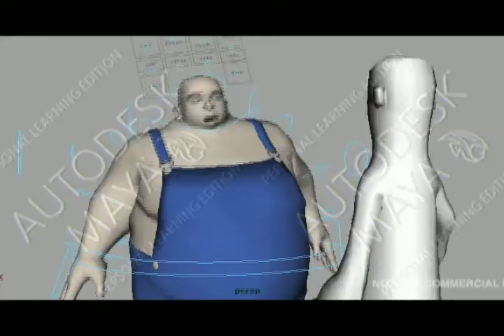11 second club Feb Wip 3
11 second club Feb Wip 3